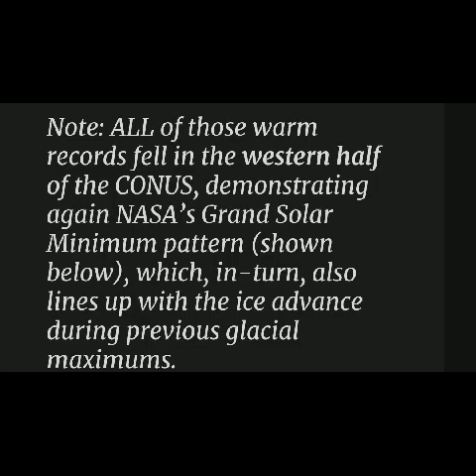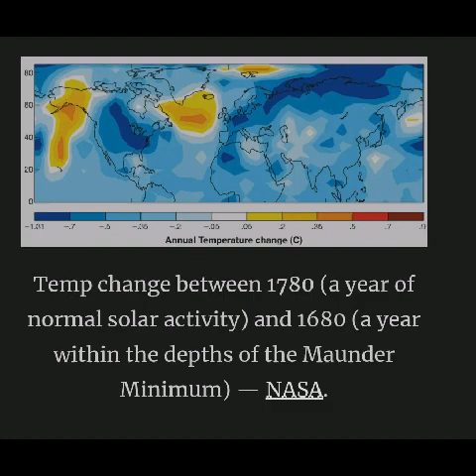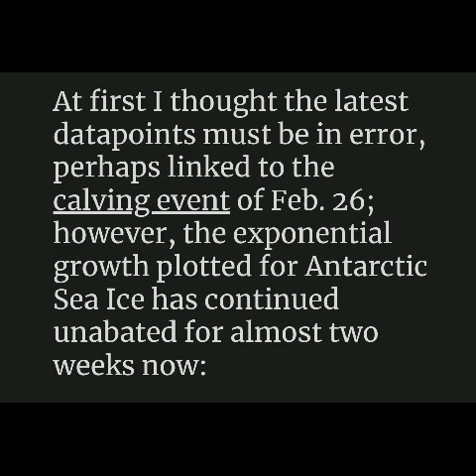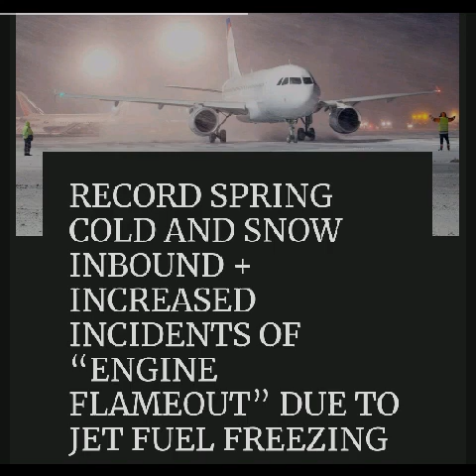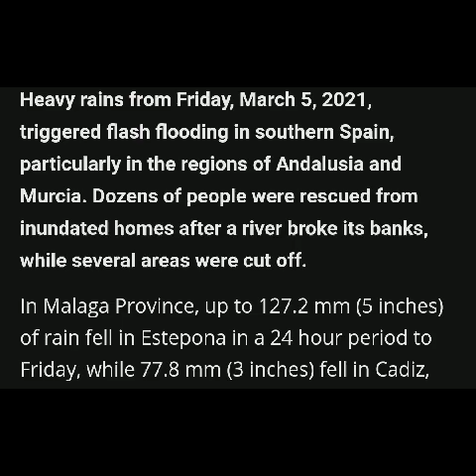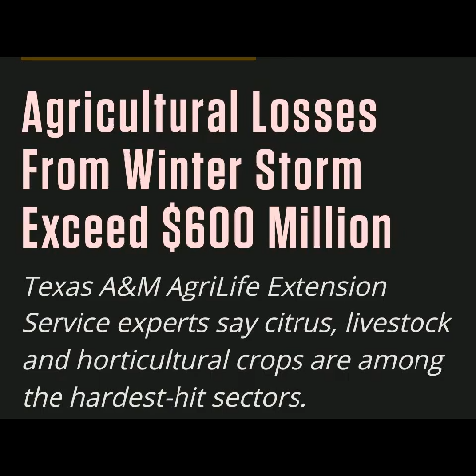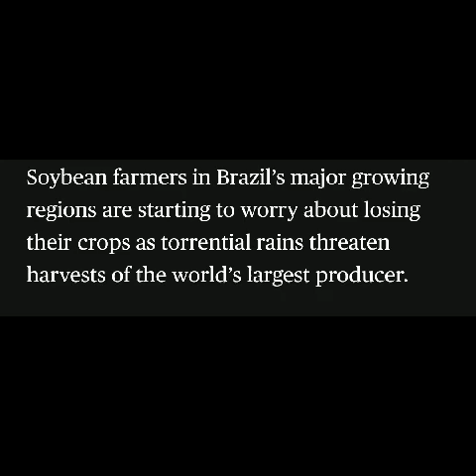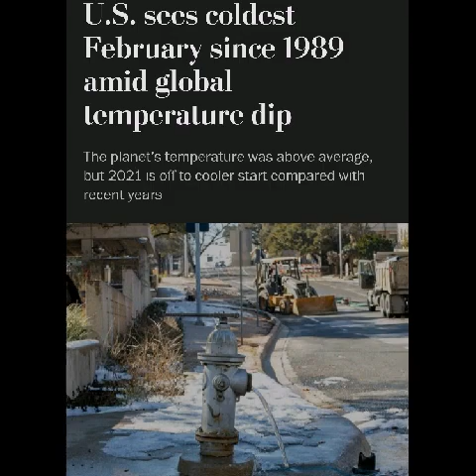GLOBAL EVENTS MARCH Record cold Where is global warming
This video was made by Michael from, Wales grand solar Minimum channel